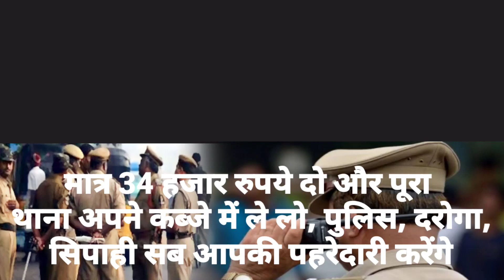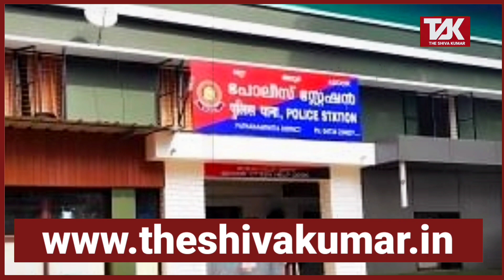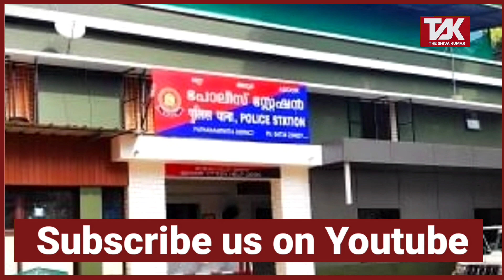मात्र 34 हजार रुपये दो और पूरा थाना आपके कब्जे में होगा, पुलिस, दरोगा, सिपाही सब!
मात्र 34 हजार रुपये दो और पूरा थाना आपके कब्जे में होगा, पुलिस, दरोगा, सिपाही यहां तक कि पालतू कुत्ता भी आपके इसारे पर काम करेगा!